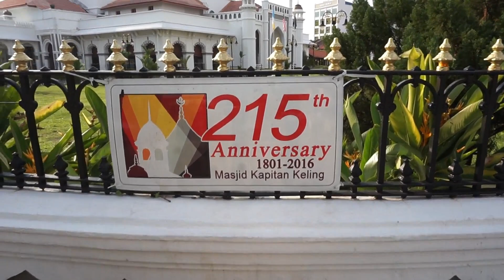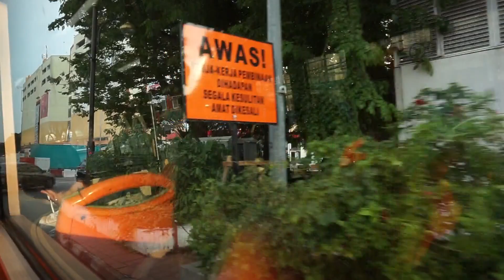Is George Town Penang worth visiting ? | Malaysia🇲🇾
With a long and illustrious history under its belt, Penang’s capital city is one of the most interesting and colourful cities in Malaysia. Named after King George III, walking down the streets of Georgetown is like walking through the paths of history. As acknowledgment of its well-preserved cultural and historical heritage, the city was listed as a World Heritage Site by UNESCO on the 7th of July 2008.

Watch from Thailand

The Camera I used

Write me for questions and business promotions.